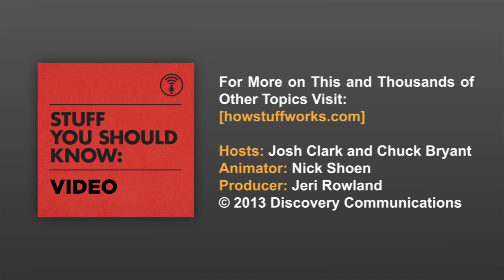Stuff You Should Know Animated: The Digestive System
In the next installment of our animated series, Josh and Chuck give you an inside look at our insides! Just how long is the human digestive system? What's the difference between food and bolus? How is the human digestive system linked to chapped lips? Plus, Chuck recounts a harrowing encounter with a sandwich.

Tune in for new episodes of the Stuff You Should Know animated series every Monday!